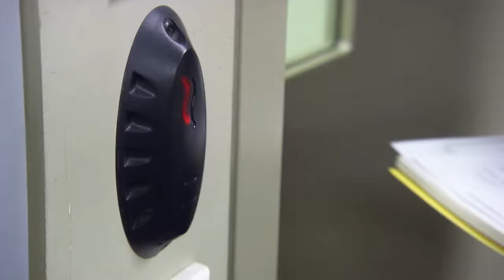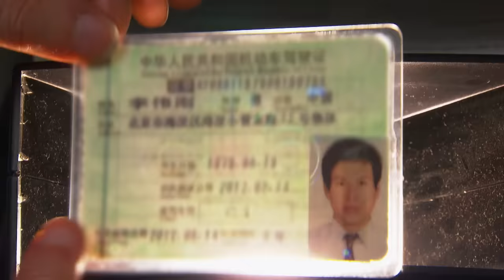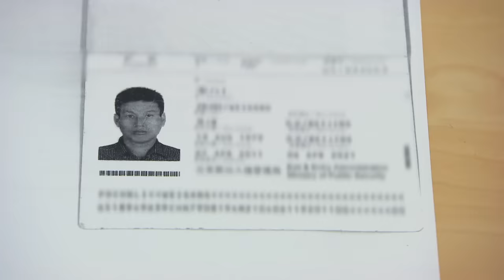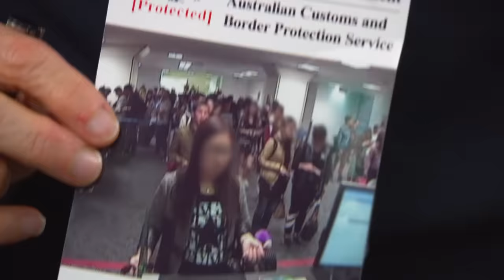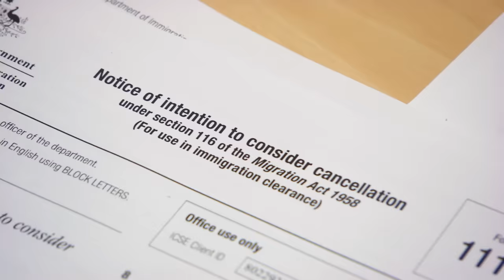Traveller Hiding Big Secret With Fake ID 😨 Border Security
Officers stop a man who they suspect may be travelling on a fake passport 😰